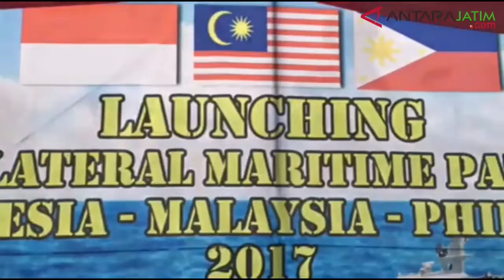Menhan: Perlu Perencanaan Akurat Tangkal Isis